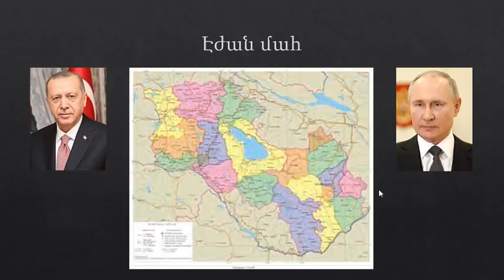Ընտրությունից հետո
ՀՀ-ում Ազգ չկա: Կա անգրագետ ու տգետ ամբոխ:
Կործանվում եք: Կործանվում: Դուք կարող եք սատկել:
Էթնիկ հողը վերանում է: